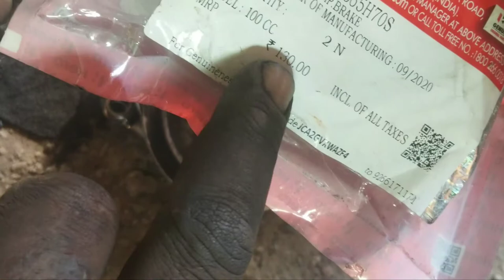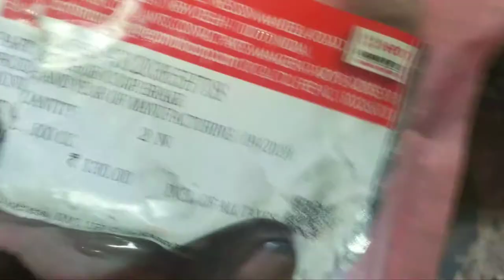bike ke break shoe,break plate or break cam ki complete jankari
bike ke break shoe,break plate or break cam ki complete jankari how to repair break shoe,how to change break cam at home

LINKS

Description

Dosto aaj ki is video me mene Apko cycle ki chain ki cutting karna bataya h dosto es video ki madad se aap cycle ki chain ko jodna cutting karna or lock lagana sikh jaoge. agar aap en tips ko follow karoge to dosto aapko chain se related  koe dikat nhi hogi Ummed karta hu ki dosto aapko yah video bahut pasand aayegi. Thank you so much.

इस वीडियो में वो ही सब कुछ बताया गया है दोस्तो अगर वीडियो पसंद आये तो Like करे comment करे और वीडियो को share करे!

raj bike doctor
RAJ BIKE DICTOR